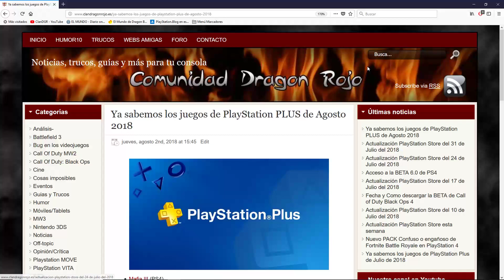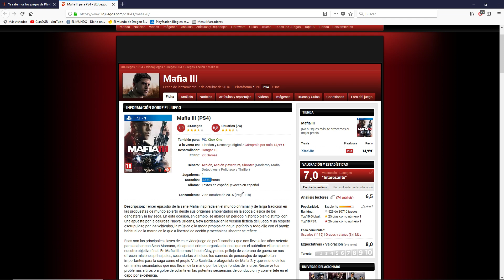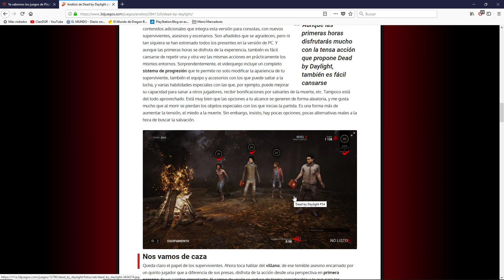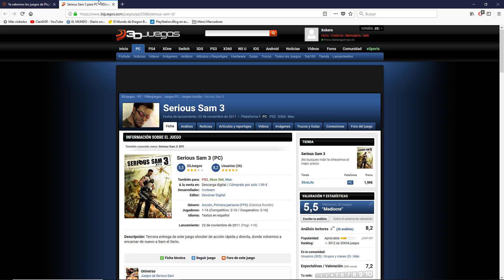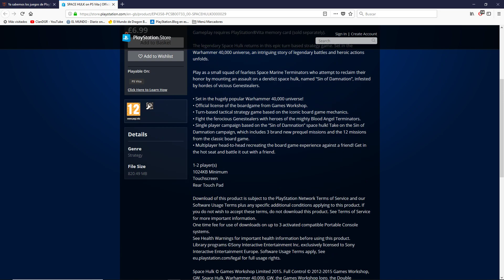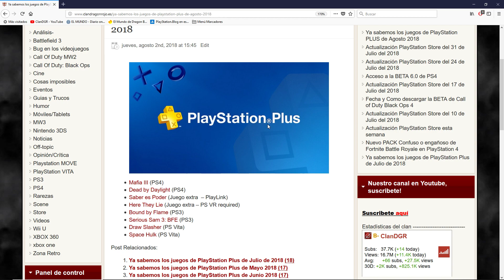Ya sabemos los juegos de PlayStation PLUS de Agosto 2018